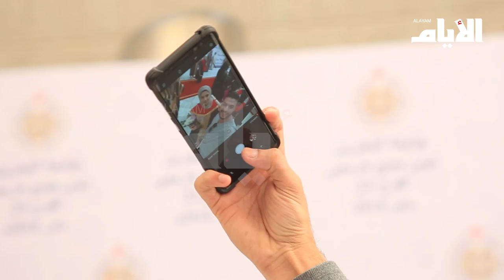فرحة خريجي طلبة جامعة البحرين للفوج الثالث والعشرين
تقرير: منصور شاكر
تصوير ومونتاج: إيمان الصيرفي